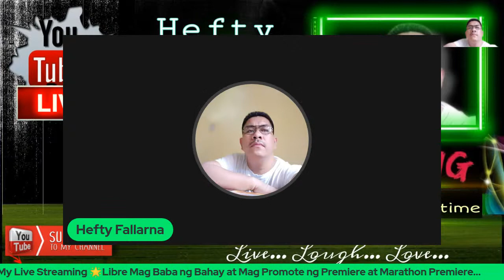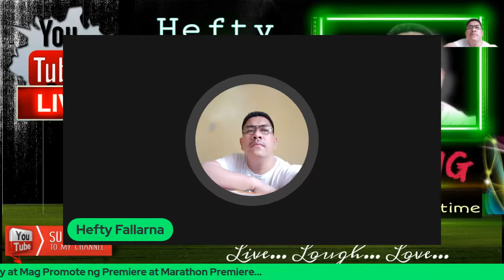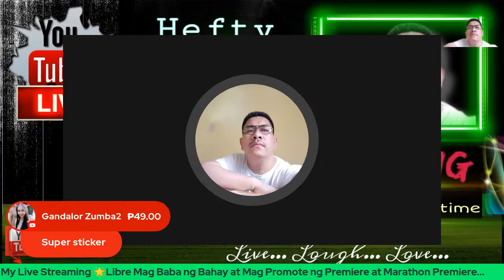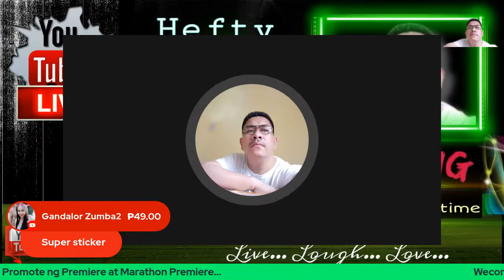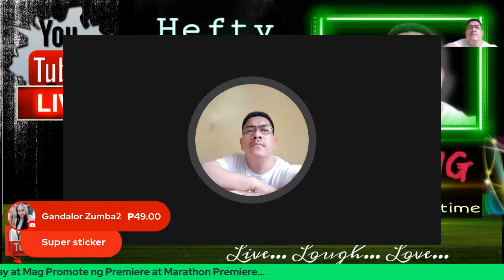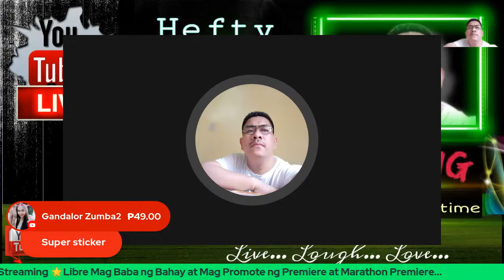Wlcome To My Live Streaming #481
Schedule: Live Streaming Monday to Saturday 5:00PM to 10:15PM

=Hefty Fallarna Solid #1=
@Pretty Mayang
@Lady Darling Pelaez
@Maryjoy Giray
@Ara Ayuso
@Ian Creations
@Kevin Adamas Vlogs
@Louela Villarosa
@Ethely and Family
@Ana Panganiban
@Merle tv mix
@Donna Cheeze
@thedark ci ​
@Xiang and Mitch
@Ka Pangga
@Zahra Di
@Lola Tet
@Joyce Vargas Vlog
@Dave TV Fallarna
@Gina B Coronel
@Lady Lyn channel ​
@​Sheila Ykalina Tan
@Rheine and Rhianne
@JaySouth Channel tv
@Sahnn Mix Channel ​
@Jovelle Lleva
@Cecille Vlog
@Klacy roma
@Gina B Coronel
@Mudrakids Vlogs
@Ghingz Escapade
@Angie monzor
@Desire Tv
@Bikolanang Gala Ytc ​
@Jeffjohn Samonte
@Sherom Cuello
@W'Lyns vlog
@Kc Villahermosa
@Welyn Koh
@Konyang tv
@Xiang and Mitch ​
@Ka Tekya
@Sonio Vlogs & Gaming
@mayen Lambert
@joan casis
@Monina & Em's Vlog
@Lady Lyn Channel
@Mailyn Perin
@Manding Vlog
@michelle garcia investment channel ​
@JaySouth channel TV
@Paklita de pataranta
@Mawil Vlog
@Zapuhtay tv
@Ahne Vlogs ​
@Edmond TV vlogs ​
@Glycel Bonghanoy ​
@Gheng VFab
@Gandalor Zumba
@DannTV VLOG ​
@Ako C Henny Vlog
@Joyce 12 Vlogs ​
@Lala Perez channel
@MANANG OFW sa Japan Vlogs
@Tsai Hong Lee
@Shirley Legaspi
@Ana Channel
@Rax Zion
@Kamerr'z Channel
@shy mcheaven vlog ​
@Inday Rosing
@Umeko&Family
@Numo Ti Biang
@Lyn CB77
@Hppy Tayo Abie tv
@Rose Doyle
@Bikolanang Gala Ytc🗻
@Thelma Tv Life
@TripleJ Cooking&Rhyme
@Julie Marasigan Corpin
@3K's Little Angels
@Nawas Jadoon
@Fruit Queen
@Arnelo Abante Official
@MJ Waray Vlog
@Ate Lynskie Official
@Partrige tv
@Lady Taurus YTC
@Momsie and Kuya Kenneth ​
@JayVian Tv
@Kambahay Moves
@Shibay Shan Channel
@Nove Bella Peters
@Jhing Garrido Vlog
@Baliling Adventure 2.0
@Lalyn FMS
@Love Channel
@Jordan Half TV
@Jelai Diwata
@Clarkson Official
@Chef's Life
@Hazel's Cakes
@Adora-bul Lutong Bahay
@MR Music Lover
@Renz Virgo
@Kusina ni Cel
@Mr Peg Tv
@Wandering Bicolana
@Analyn Indigs Lyf
@Lucky. Channel
@FARMER SEKYU TV ​
@Mee Time
@Lynn Inomata
@Rmg Bernard
@Ahne Vlogs
@MrBigX Console
@Ofw Hong Kong
@Annie Mendoza TV
@Mylabs Koh
@Mr Tubero
@Gemma Perin
@Aitonz Vlog
@Jeralyn Bolo
@Kriszy TV
@Rin Chae
@Hindi Ako Artista
@Miss A. Maleficent James
@Chiex Channel
@Lucy Swierc Official
@Roger Gonzaga
@Chainhex vlog
​@Yana Speaks
@Ate Ghie mixed vlogs
@Franz37 vlog
@Yer Pangan Channel
@Unica Angel10
@Ku Long tv
@Toxic Candy Official